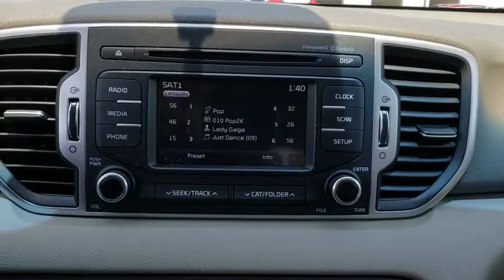2018 Kia Sportage Tulsa, Broken Arrow, Owasso, Bixby, Green Country, OK K8280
2018 Kia Sportage

Ferguson Superstore
1601 N Elm Place

$5,500 off MSRP! 2018 Kia Sportage LXPriced below KBB Fair Purchase Price!At Ferguson, we are Upfront and Simple. We offer our best price to everyone, the first time. The only additional fee you pay is a $379 documentation charge. Price includes: $2,500 - Kia Customer Cash. Exp. 10/31/2018
GRAY  CLOTH SEAT TRIM  -inc: YES Essentials,BUMPER APPLIQUE,CARPET FLOOR MATS,HYPER RED,All Wheel Drive,Power Steering,ABS,4-Wheel Disc Brakes,Brake Assist,Aluminum Wheels,Tires - Front All-Season,Tires - Rear All-Season,Temporary Spare Tire,Power Mirror(s),Rear Defrost,Privacy Glass,Intermittent Wipers,Variable Speed Intermittent Wipers,Rear Spoiler,Power Door Locks,Daytime Running Lights,Automatic Headlights,Fog Lamps,AM/FM Stereo,Satellite Radio,MP3 Player,Bluetooth Connection,Auxiliary Audio Input,Steering Wheel Audio Controls,Bucket Seats,Pass-Through Rear Seat,Rear Bench Seat,Adjustable Steering Wheel,Trip Computer,Power Windows,Keyless Entry,Cruise Control,A/C,Cloth Seats,Driver Vanity Mirror,Passenger Vanity Mirror,Security System,Traction Control,Stability Control,Front Side Air Bag,Tire Pressure Monitor,Driver Air Bag,Passenger Air Bag,Front Head Air Bag,Rear Head Air Bag,Passenger Air Bag Sensor,Child Safety Locks,Back-Up Camera